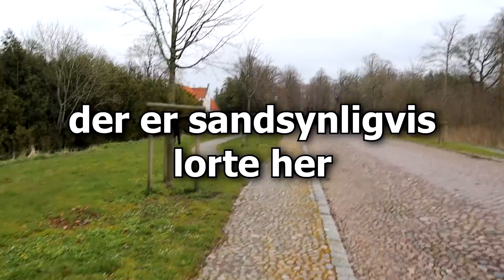FAMILIEN OVERNATTER PÅ LUKKET HOTEL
Familien fik lov til at leje et lukket hotel i Tønder i 48 timer. Da vi fik hotellet til en speciel pris, er der noteret reklame på thumbnail.

hannemynster
finnmynster